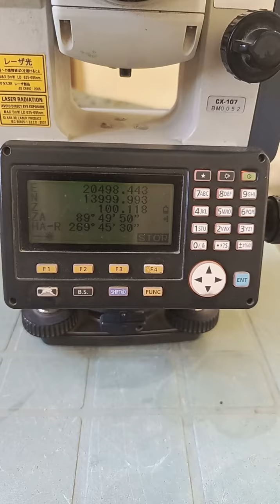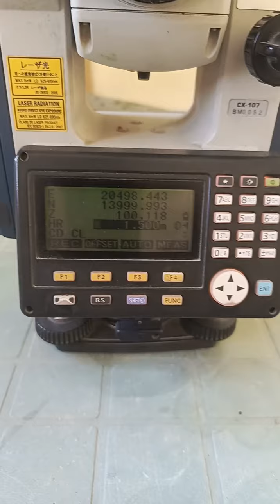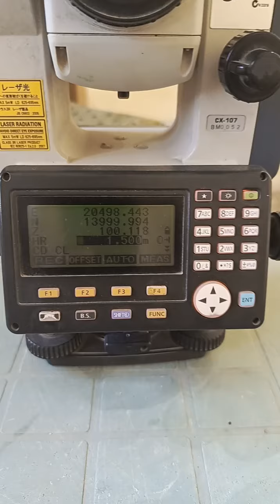SOLVE REPEATING READING IN TOTAL STATION.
Problem salvation